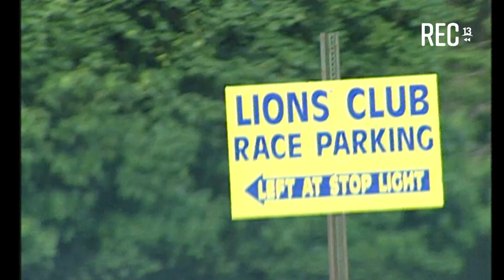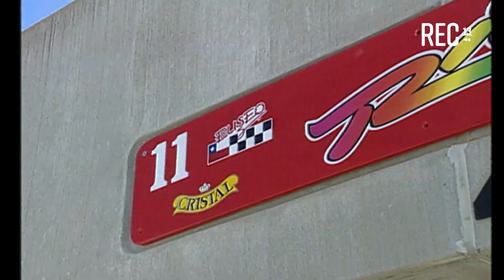Las Siete vidas de Eliseo Salazar El Triciclo (2000)